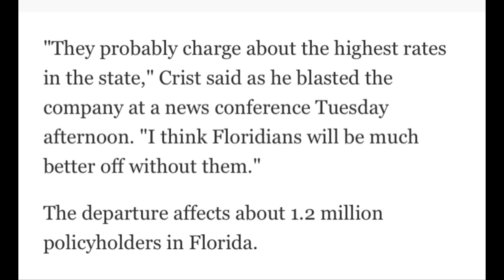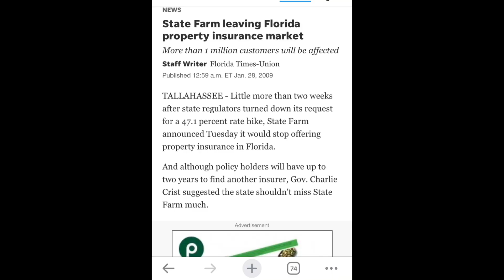Breaking News !🗞️ Florida!…🚨🗞️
🎯Isaiah 19chpt 📖
🎯Video courtesy of Mike Yasharahla